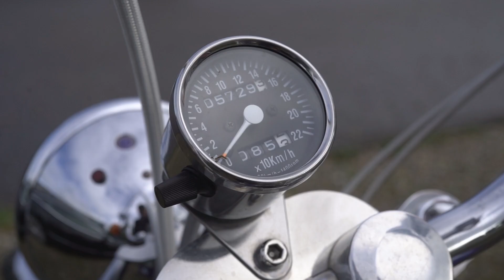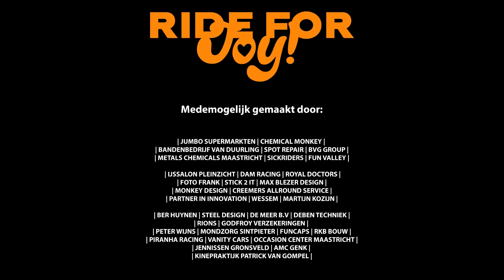RIDE FOR JOY 2024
BVG GROUP
CHEMICAL MONKEY